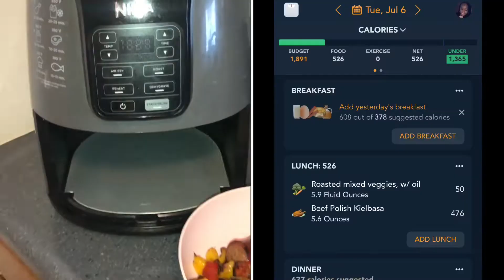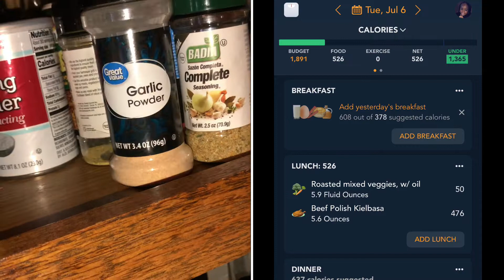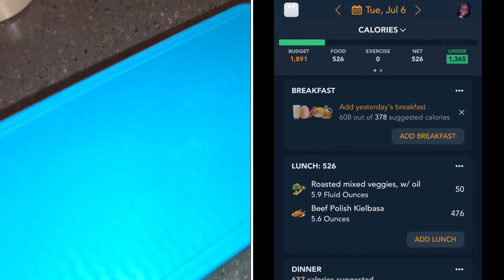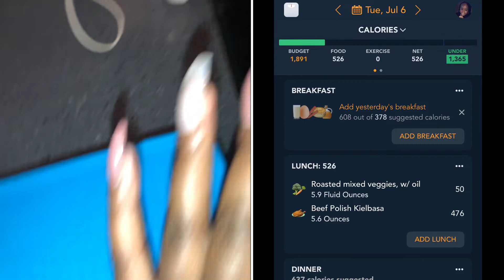What I eat for lunch in a 1800 calorie Deficit |Meal ideas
Welcome back to my channel I’m sharing with you today good I eat in a calorie deficit I eat no more that 1890 calories and I lose 1-2 pounds a week and do many inches check out the play list below for more meal ideas thank you for watching ⬇️

PX10eFLYQw

Hey yallI am on a weight-loss journey I’m down 20  pounds and still losing  last year I’ve reached my heaviest weight and I’m not happy so I took control of my life and I’m back on track  I’m determined to lose 60 pounds and my tlc products Iaso detox tea Resolution drops nrg and nurtaburst are helping me keep the weight off
To purchase products my link is below